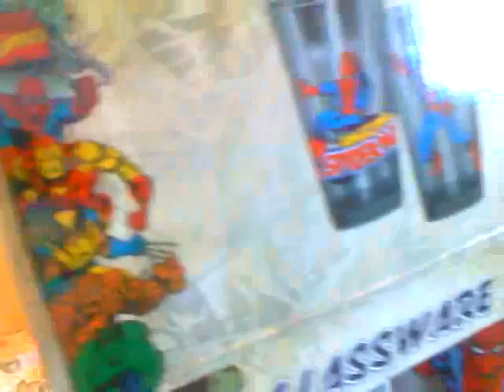Haul/Updates/Rant/Test Video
I'm pretty sure you can guess...